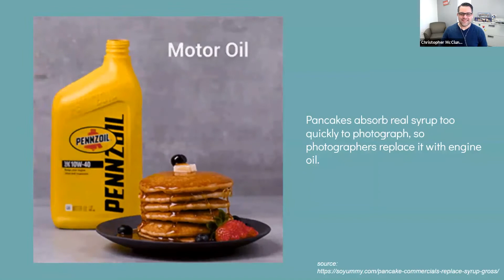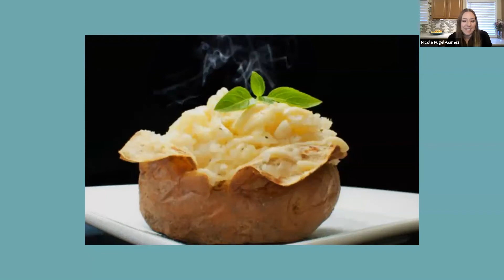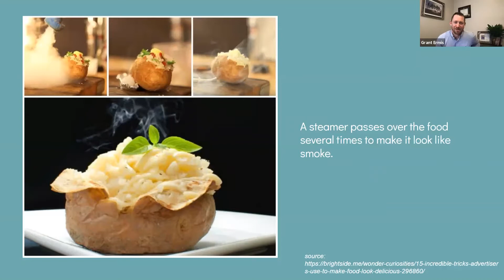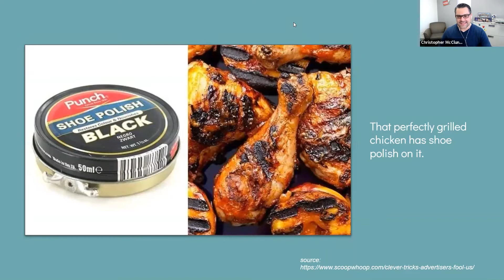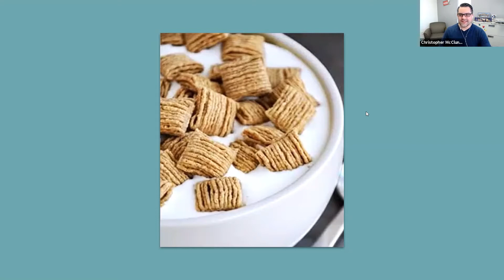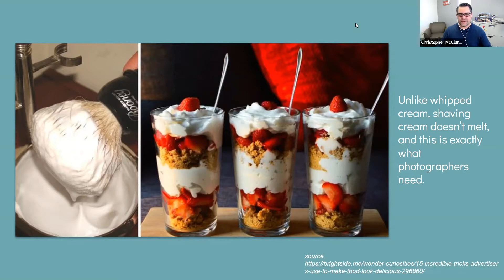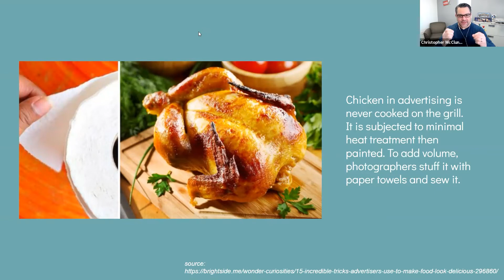The CTE TEACH Podcast | Compliments to the Chefs (Ep. 12)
In this episode of The CTE TEACH Podcast, Chris and Grant have a chat about the culinary industry with three industry professionals, Chef Chanel, Chef Nicole, and Chef Juan. The panel discusses how the culinary industry was affected by the pandemic, their cooking passions, and who mentored them towards their culinary careers.

Topics include:
00:49 - Panel Introductions
02:12 - The "That Looks Good Enough To Eat" Game
11:24 - How did you enter a career in culinary?
15:35 - Satisfied.LA
16:50 - How has the pandemic affected your culinary careers?
25:38 - What advice would you give to young students?
34:15 - Are kitchens similar to what you see on TV?
40:24 - What is your passion food to make?
43:38 - Mentor shoutouts from the panel
48:02 - Inspiration Quote by Gordon Ramsay